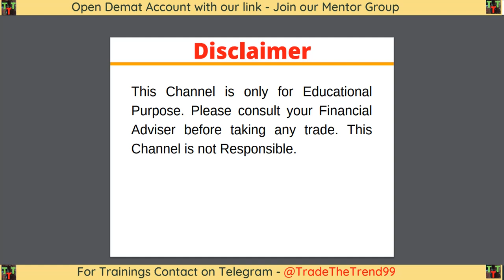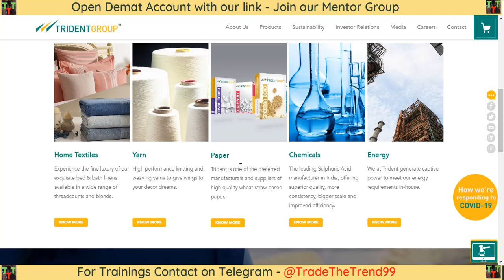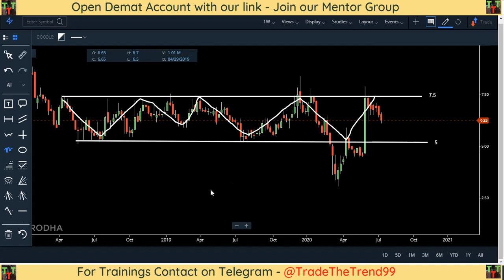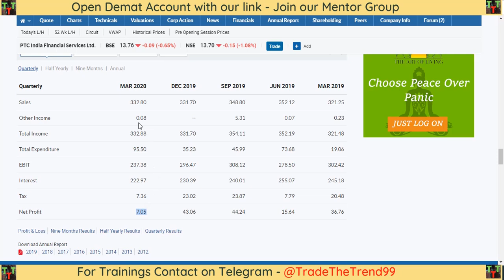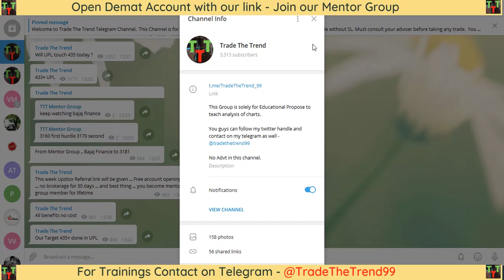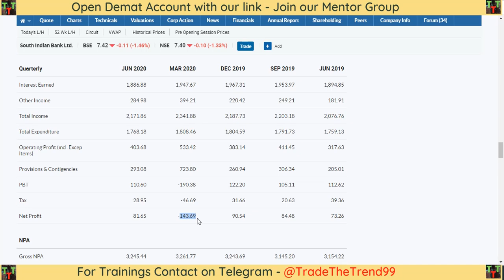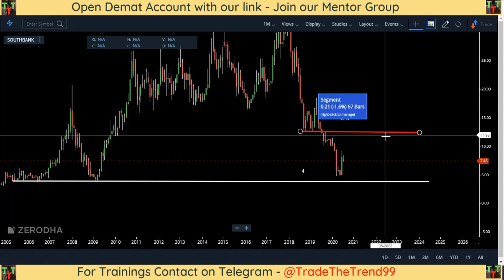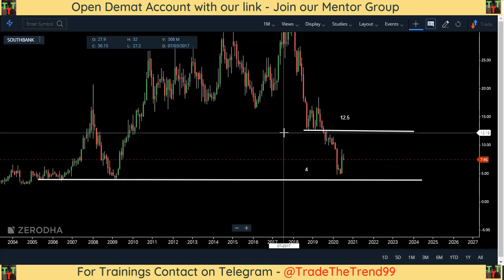Penny Stocks 2020 | Penny Shares to buy 2020 | Penny Stocks to buy now | Best Penny Stocks 2020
|| Open Demat Account with our Link to Join our Mentor Group -

After OpenAccount Contact on telegram - @tradethetrend99